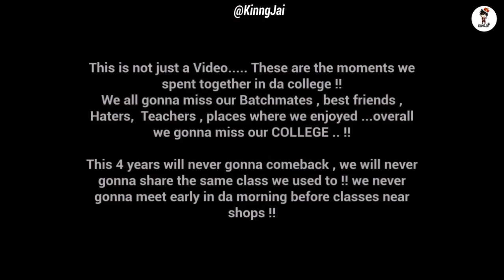"MEMORIES" || Rayat Bahra Mohali Campus (RBIEBT) || Batch 2012 || Kinng Jai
This is not Just a video. These are the Memories we spent together in the college. wheather moment was good or bad but now dey became memories :) ^_^ This video is for all :) gonna miss u ... :)